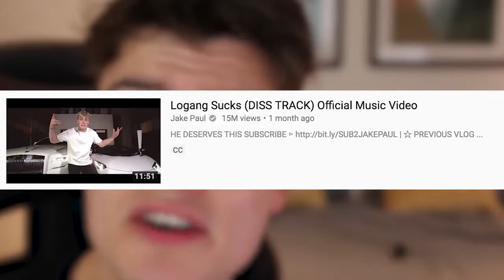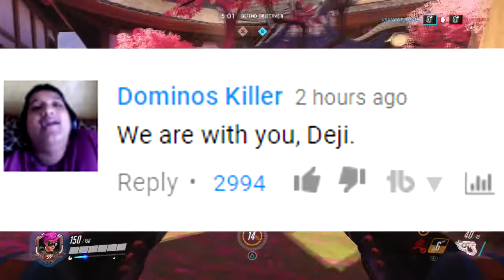YOUTUBER DISS TRACKS 2017 (KSI VS RICEGUM VS DEJI VS THE SIDEMEN)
Proper Rumble...